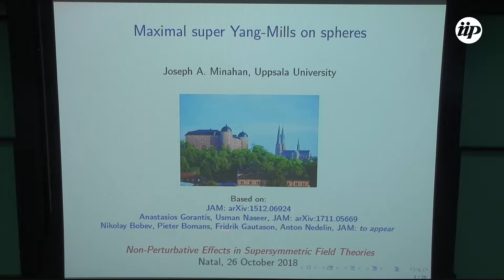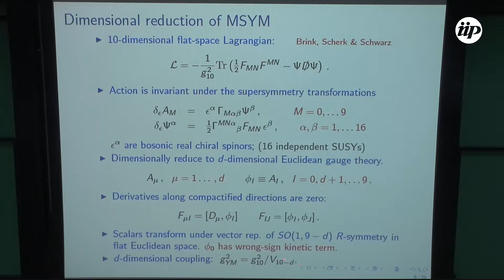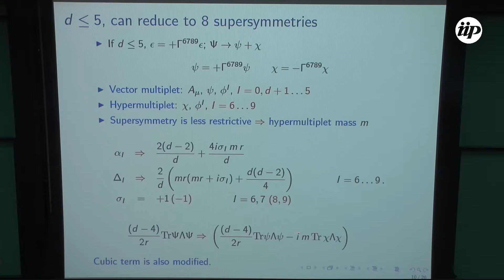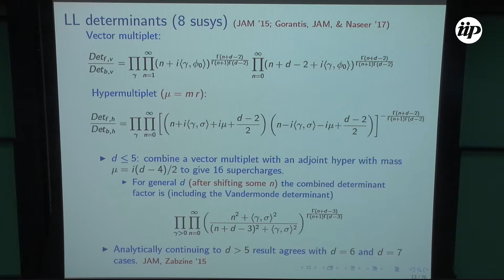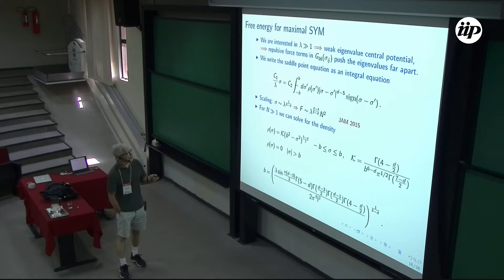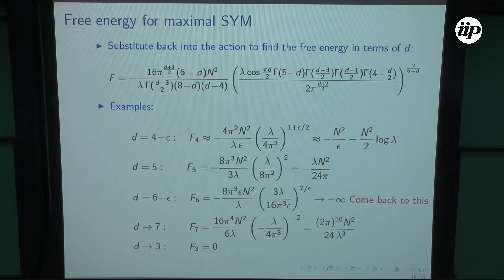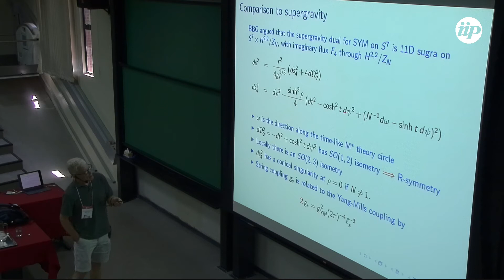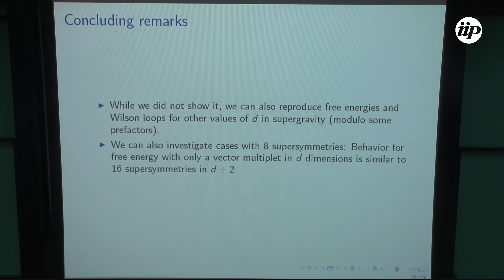Maximal super Yang-Mills on spheres - Joseph Minahan